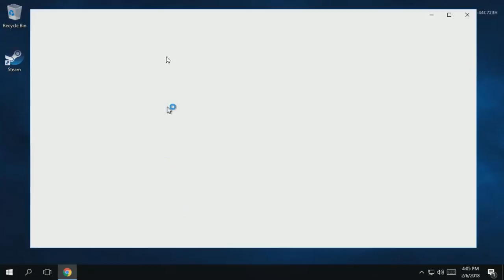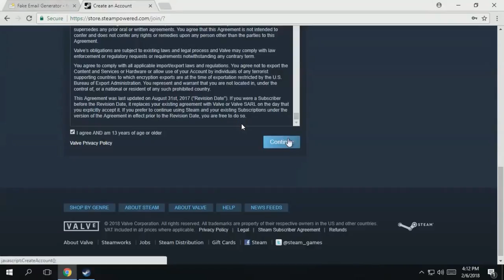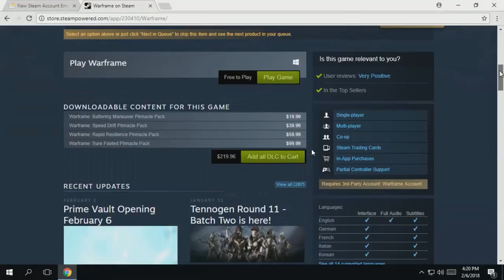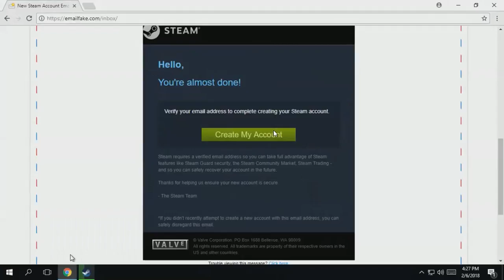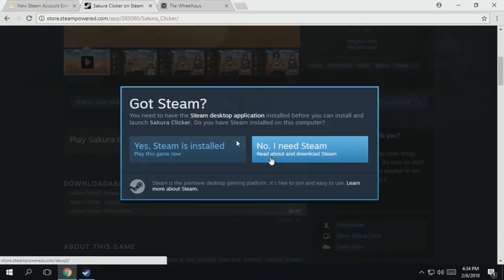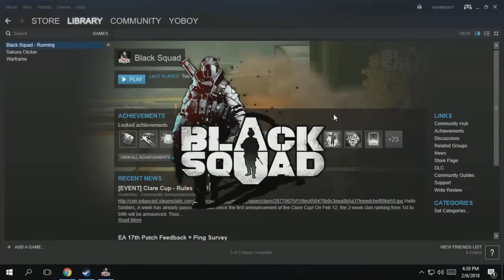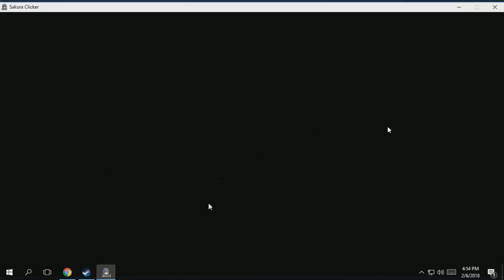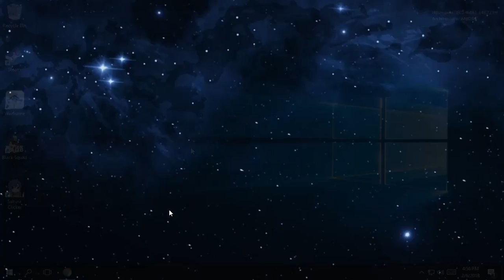Steam is not safe for your kids or you